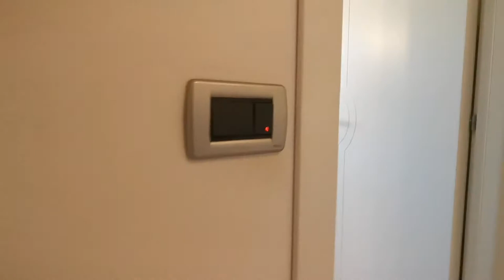Non più disponibile